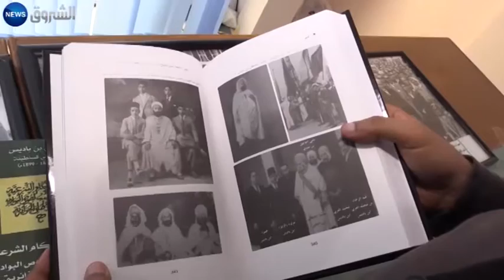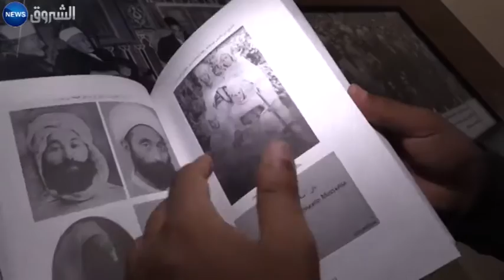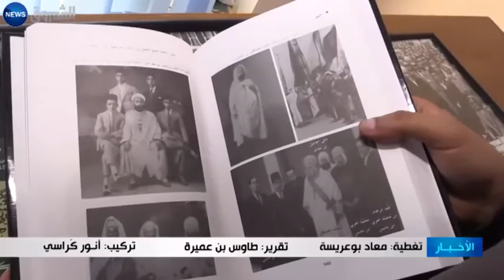كتاب "العلامة عبد الحميد بن باديس" .. تفاصيل جديدة لمسيرة رائد